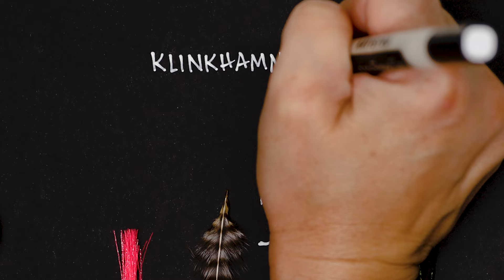Klinkhammer: Fly Tying ASMR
Let’s tie the Klinkhammer, a fly meant to imitate an emerging caddis 💙 Materials and tools are listed and linked below!

Fly: Klinkhammer (aka Klinkhåmer or Klinkhamer)
Tied by: Erin Hyde
OG Creator: Hans van Klinken
Target Species: Trout, grayling

Tools:

UV Light
Video/photo equipment:

Probe lens
Macro lens

A list of recommended reads can be found

Another Life By Morkovkasound